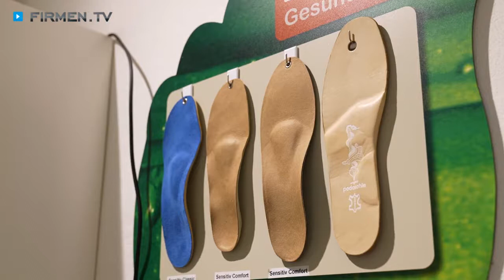Erhardt Gesunde Schuhe in Langenau – Ihr Profi für Fußanalyse & orthopädische Einlagen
Zu Erhardt Gesunde Schuhe in Langenau, Ihrem Profi für Fußanalyse und orthopädische Einlagen, finden Sie ein ausführliches Porträt